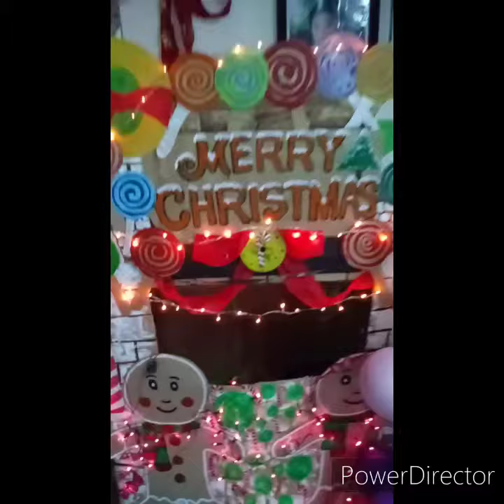Ginger bread house.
DIY carboard recycle.